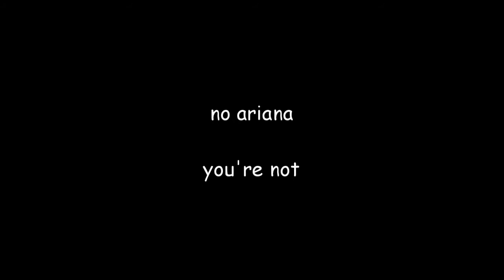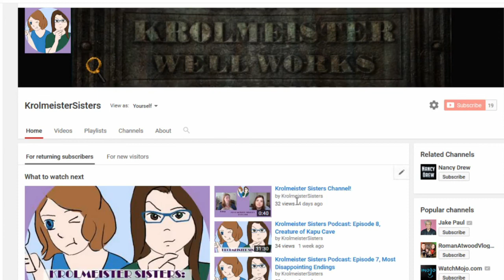Top 5 Most Unexpected Nancy Drew Villains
See Ariana's list of Top 5 Most Unexpected Villains.

The Nancy Drew computer games are property of HeR Interactive